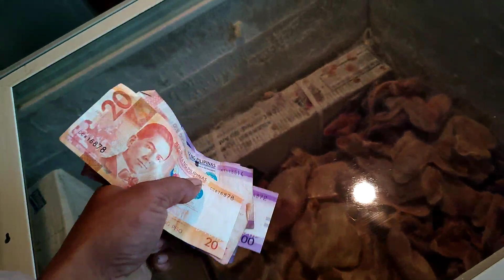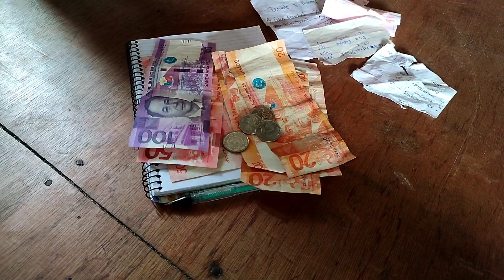biglaan na pag awting with kuya Noli vlog